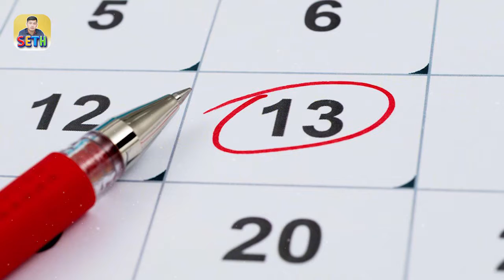ជំនឿផ្លូវងងឹតទាំង ៤ គួរចៀសវាងឱ្យបាន ព្រោះអាចនាំគ្រោះចង្រៃដល់ខ្លួនអ្នក | black cat beliefs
👉 ចង់ឧបត្ថម្ភ Admin តាមរយៈ (ABA) : 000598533